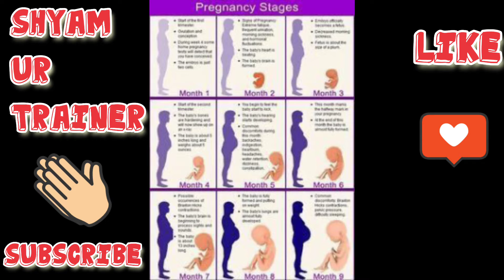Safe and best workouts for pregnant ladies 👍 stay safe 👍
Lose fat during pregnancy. Yes u can!!